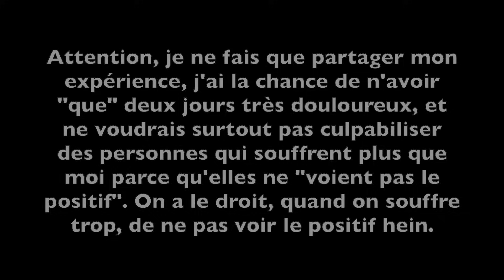Du sexe pendant les règles ?! [FAQ règles]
Les Shorty Nude de FEMPO viennent de sortir, et OMG quel confort, quelle beauté, quelle qualité !
-10% sur toutes les culottes FEMPO avec le code LOUPCHE
(jusqu’au 02/05/2021)

⚠️ Mon cabinet d’énergétique chinoise est ouvert et te reçoit sur RDV !
Voici l’adresse :
Cabinet paramédical
ZA Les Clairances
Rue Baptiste Marcet
86320 Lussac-Les-Châteaux

N’hésite pas à m’écrire pour plus d’infos !
Et je continue les séances en visio ;)

-10% sur toute la boutique avec le code LOUPCHE10

-5% avec le code LOUPCHE